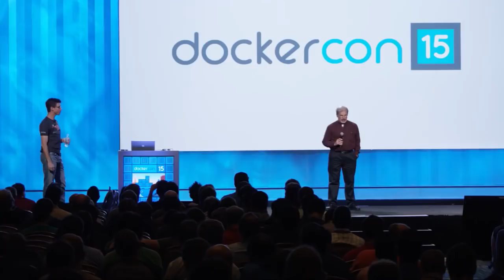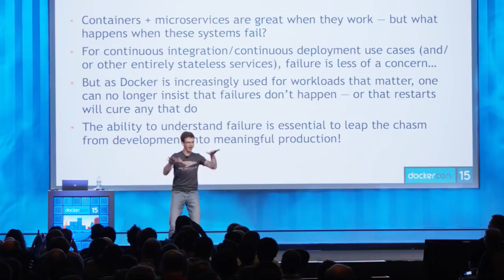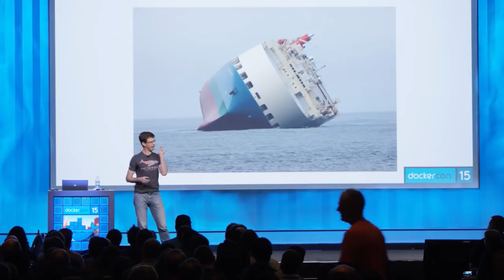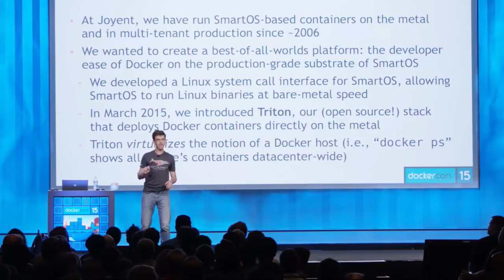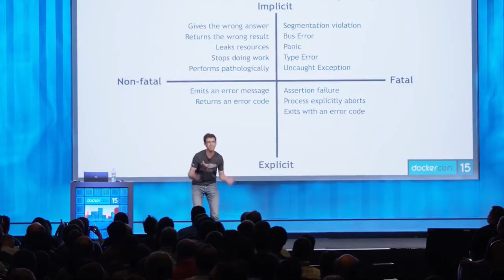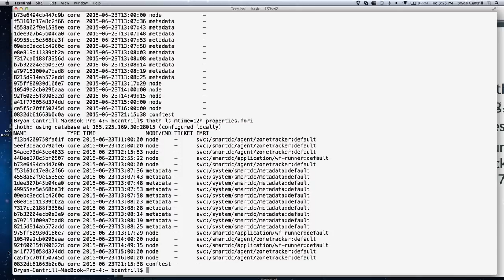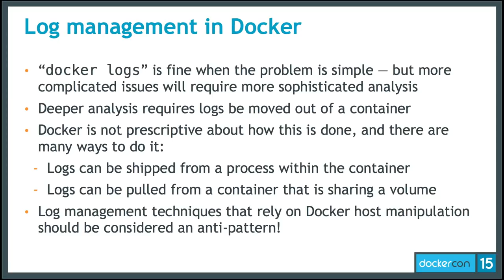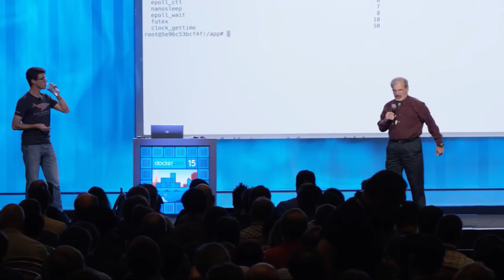Running Aground: Debugging Docker in Production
Talk originally given at DockerCon '15, which (despite being a popular presentation and still broadly current) Docker Inc. has elected to delist.

Abstract: The inevitability of Docker as the mainstream means of delivering apps to the cloud raises one final question of both developers and operators alike: how do we debug all this? Those challenges have multiplied with the rise of microservices: while distributed systems can be highly resilient to certain kinds of failure, they're exposed to new failure modes. In this talk, we will describe the debugging techniques we have employed across a multitude of customers, and like any good talk on debugging, this one will be laden with real stories from the trenches and how those painful experiences resulted in better tools and better methodologies.